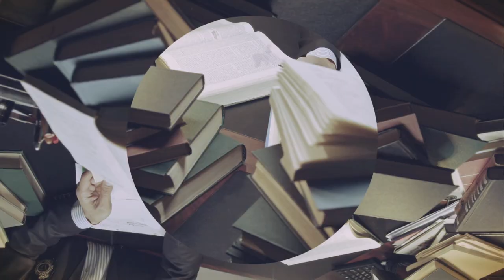E17: Season 2 Episode 7: Patent Prosecution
Tom Dunlap speaks with Kevin Repper and David Ludwig, attorneys for Dunlap Bennett and Ludwig, about Patent Law, guidelines for patentability, why you need it.